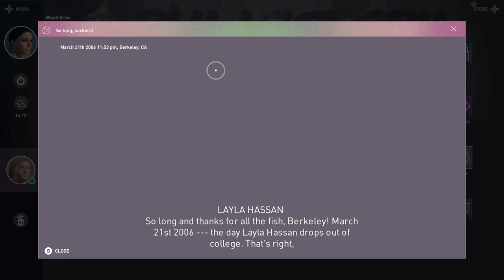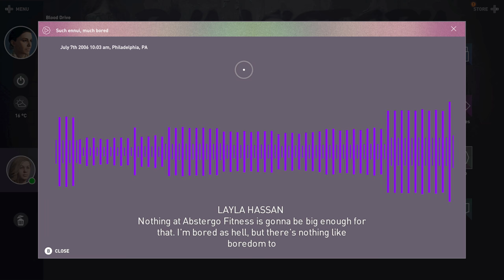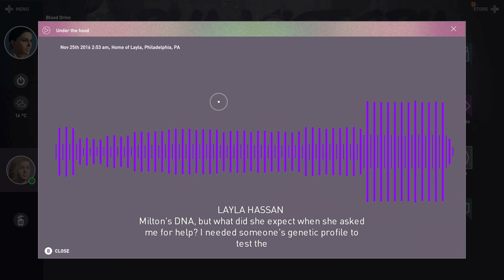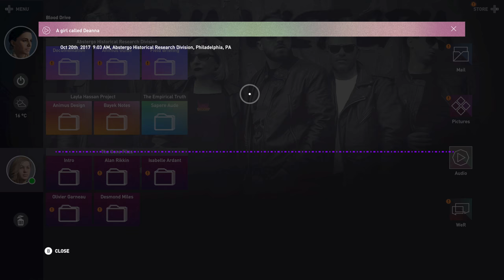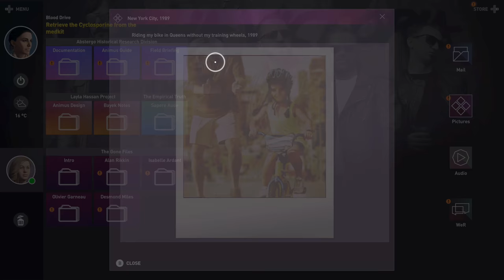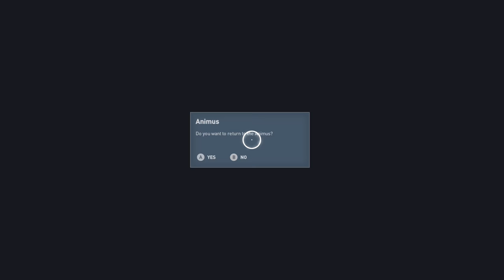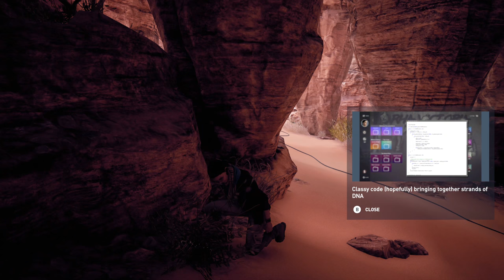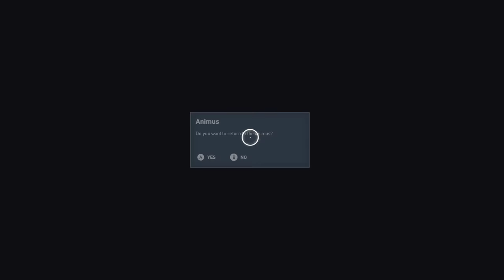Assassin's Creed: Origins!Snap Back to Reality🤯😱|Xbox One X|4K 60FPS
Jnyce Gaming.